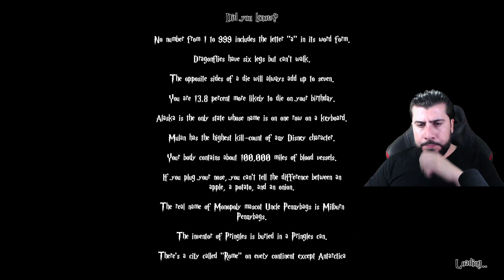El juego de TERROR de HARRY POTTER fue demasiado LEJOS 💀💀💀